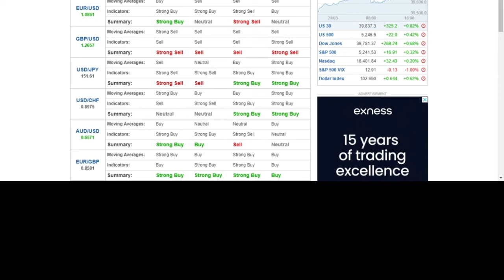Vietnamese Dong✅ Vietnamese Dong Latest News today / Vietnamse Currency Exchange Rate / VND Revalue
How much is $1 US in Vietnam?
Vietnamese dong to usd
ベトナムドン
ベトナムドン 今後
ベトナムドン 投資
ベトナムドン 上がる
ベトナムドン 数え方
ベトナムどんな国
ベトナムドン 両替
ベトナムドン rv
ベトナムドン高騰
ベトナムドン 買い占め
ベトナムドンレート
vietnam currency notes
is $100 a lot of money in vietnam
vietnam currency name
vietnamese dong to euro

0:00-Intro
0:10-iraqi dinar
1:05-news today 2024